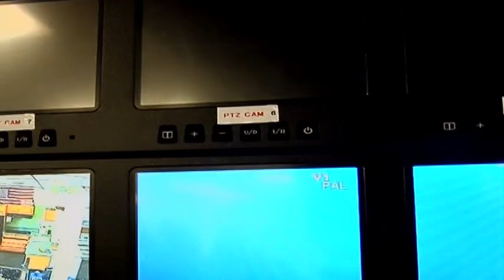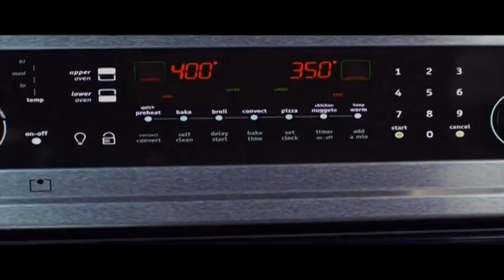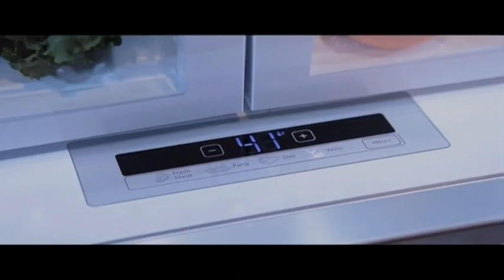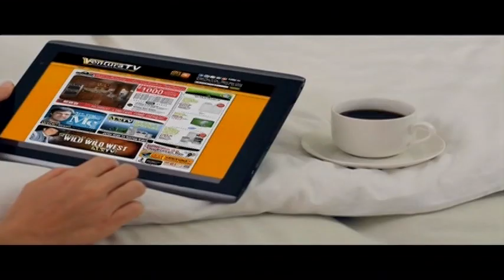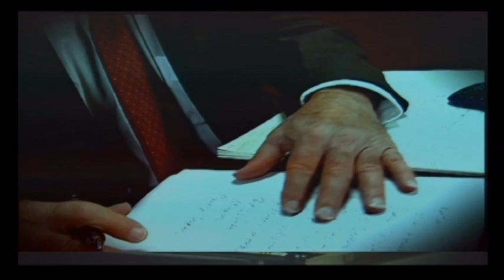2017 10 04 EP 3033 AJ Rassamni